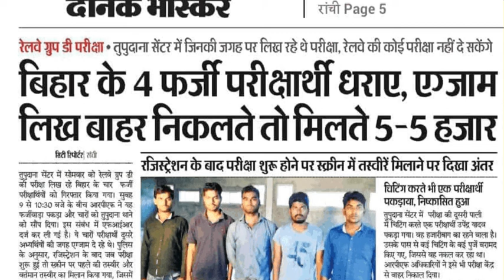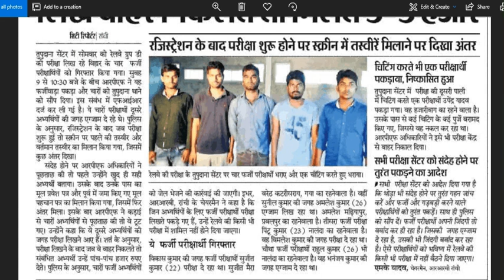Railway Group-D exam 2018|| फर्जी और गड़बड़ी करना अब आसान नहीं